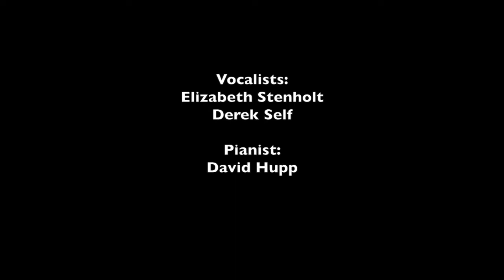"You Will Be Found" cover feat. Elizabeth Stenholt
Performed by Derek Self and Elizabeth Stenholt

Music and lyrics by Benj Pasek and Justin Paul, written for the stage musical "Dear Evan Hansen." Published by Breathelike Music and Pick In A Pinch Music.

Piano: David Hupp

Virtual Choir: Alex Christ, Nathan Self, Justin Self, Brian Kruschwitz, LuAnne Harley, Kaylee Brubaker, Paul Fry-Miller, Kathy Fry-Miller, Megan Sarber, Karly Eichenhaur, Hannah Lehman, Sharon Lehman, Karen Rowland, Curt Rowland

Produced by Derek Self, David Hupp, and Seth Hendricks

Mixing/Mastering: Dan Norman